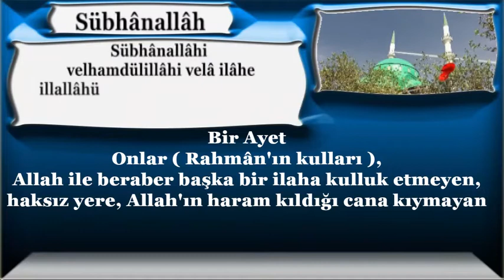Onlar rahman'ın kulları